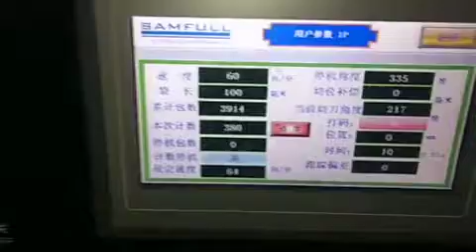Automatic high speed modeling clay/clay/ play dough packing machine with double screw extruder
WeChat: runa23113
Skype: runa.zoop
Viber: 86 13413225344